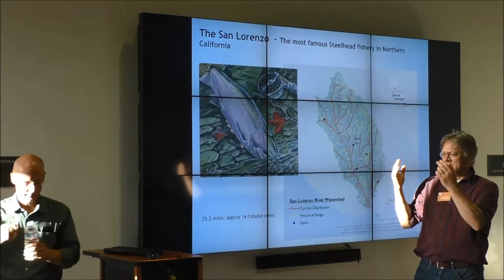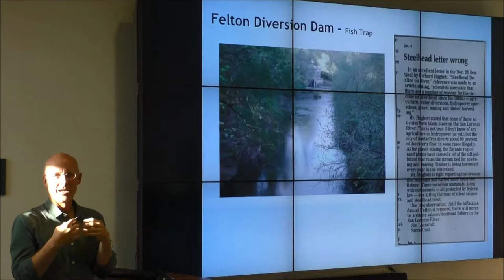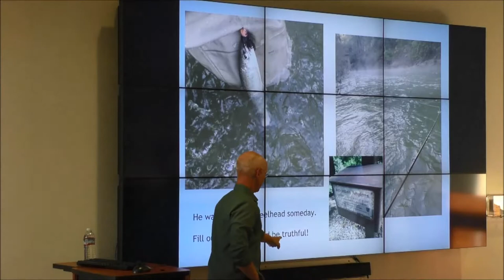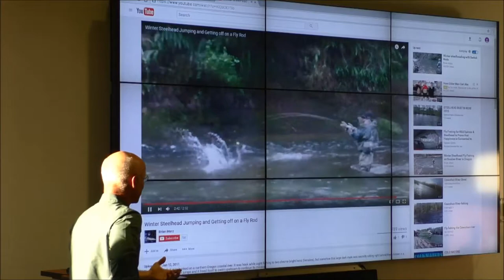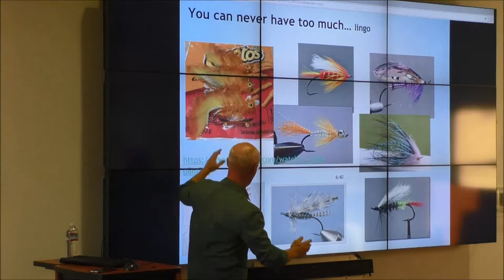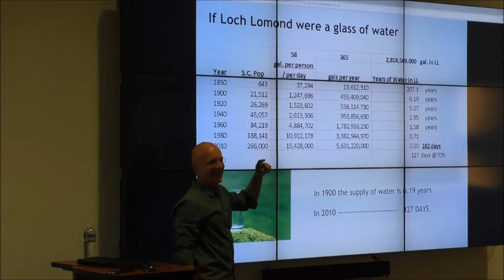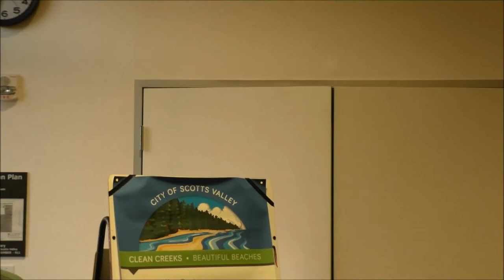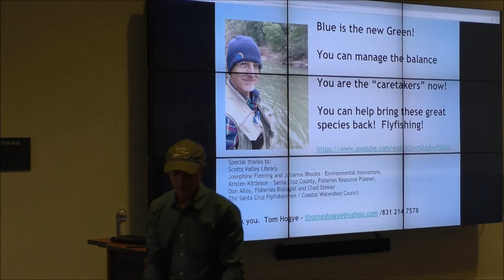SV Film Series